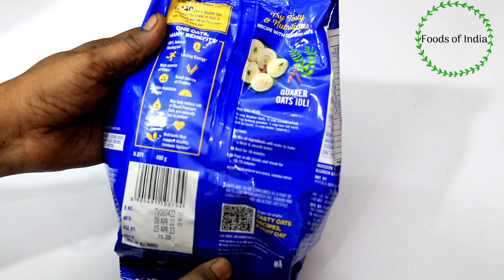உடல் எடை சீக்கிரமே குறைய காலை டிபனுக்கு ஓட்ஸ் இந்த மாதிரி எடுத்துக்குங்க 👌👌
Hello friends,

Welcome to foods of India.

Today we are going to  prepare Oats Recipes / Oats sweet recipes /ஓட்ஸ் இனிப்பு /ஓட்ஸ் பொங்கல் /oats pongal